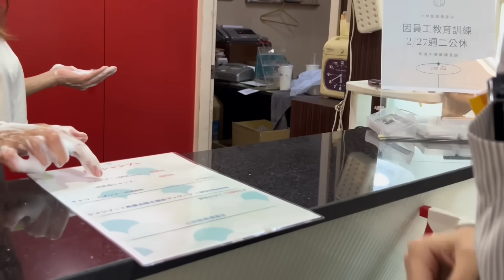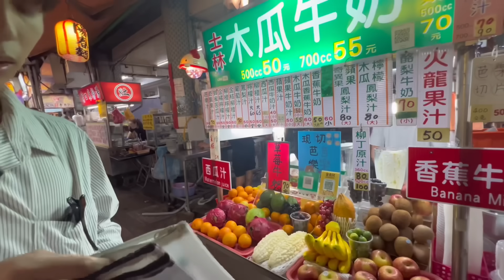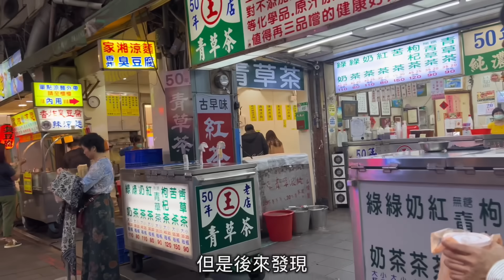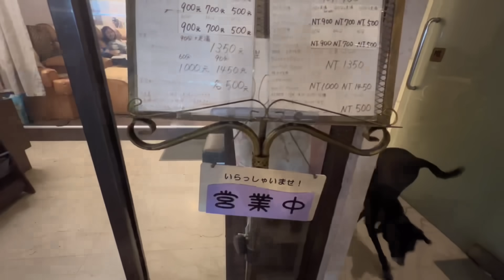台灣夜市初體驗|日本男友挑戰台灣美食|好吃到連臭豆腐都稱讚|日本男友不想回日本|台灣式洗髮|日本男友第一次去台灣|日本生活